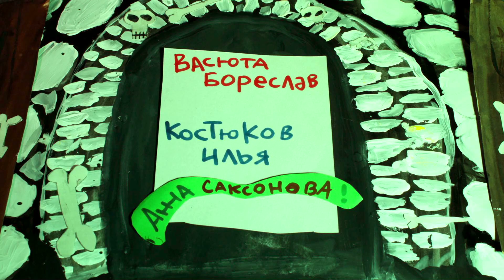Киноканикулы в Alean Family Resort & Spa Doville 5* - мультфильм "Охота запрещена"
Участники «Киноканикул» самостоятельно разработали сценарий и раскадровку, создали фоны и мульт-героев, озвучили мультфильм и приняли активное участие в остальных этапах его создания.